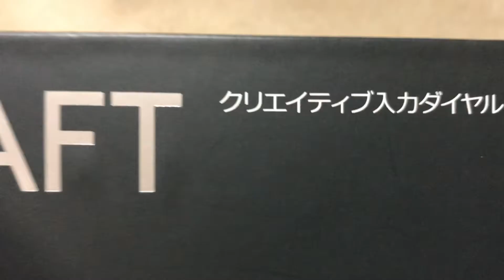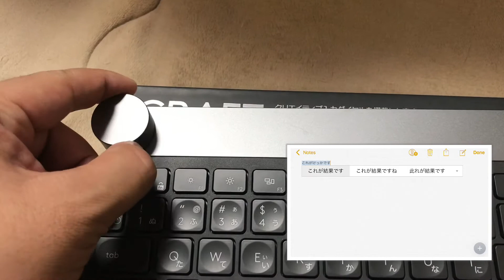Logicool CRAFT ロジクール クラフト KX1000s レビュー iOSで使えるのか編 VLOG #064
iOS11で動くのか？
複数回に分けてご紹介していきたいと思います。
この文章も実は・・・

【商品リンク】
Logicool ロジクール KX1000s bluetooth ワイヤレスキーボード CRAFT マルチデバイス Windows,Mac対応 Adobe CC対応, FLOW機能対応

【Music】
Get Back　Silent Partner
Play Song　John Deley and the 41 Players

【Camera】
iPhone7 Plus